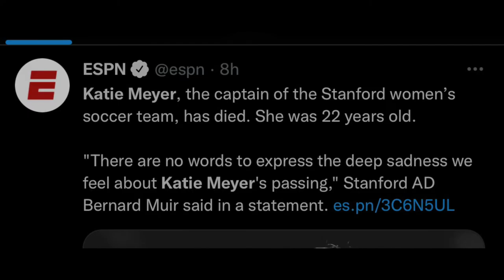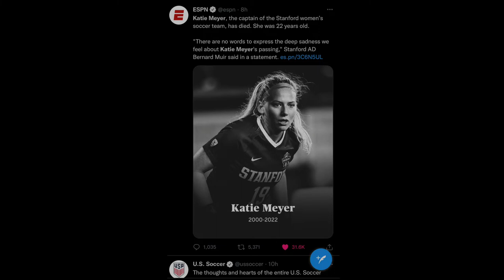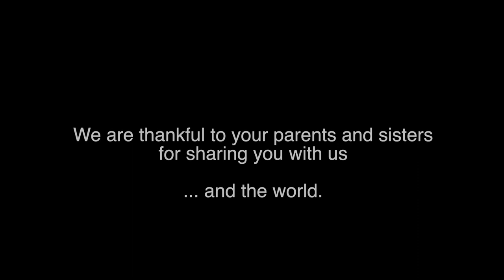Katie Meyer Tribute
Curated by loving Teammates and their Families.